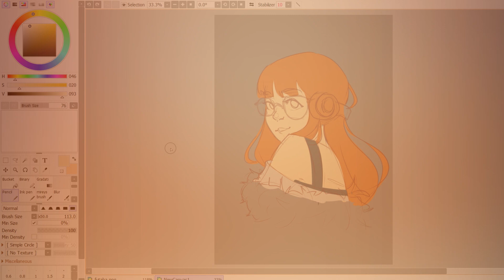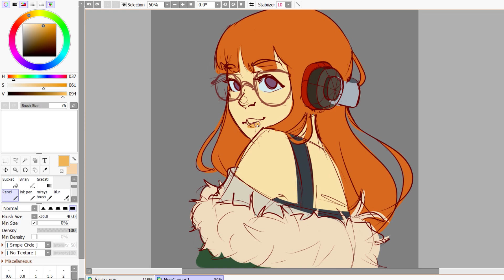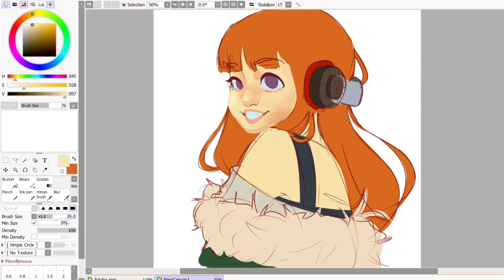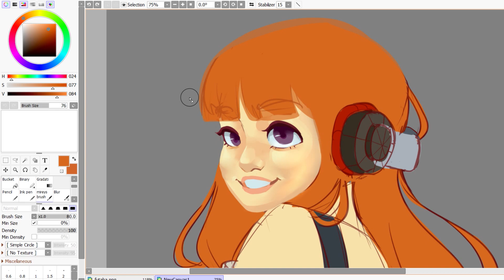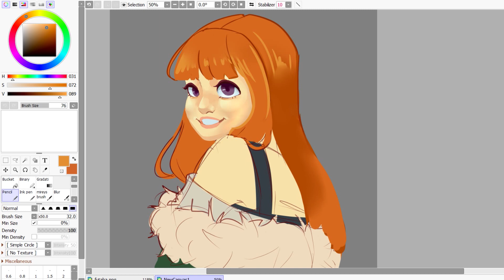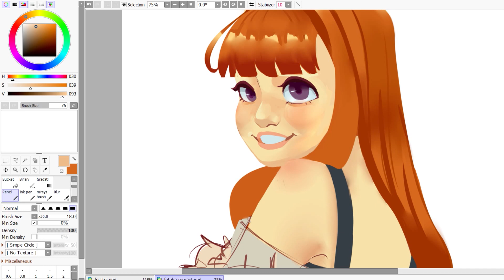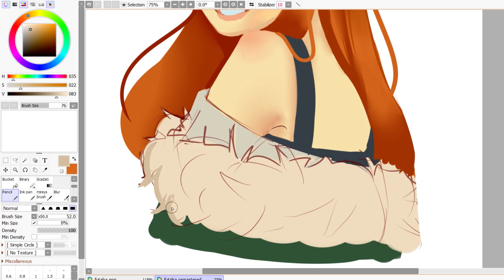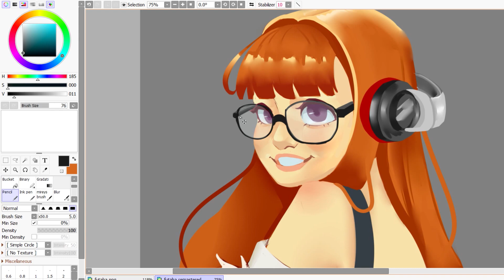[Speedpaint] Futaba Sakura - Paint Tool Sai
Timelapse painting of my best girl Futaba Sakura :^)

⭐️ Songs:
   - POP/STARS
   - RISE
   - As We Fall

⭐️ Software + Tools
   - Paint Tool Sai VER2
   - Photoshop CC